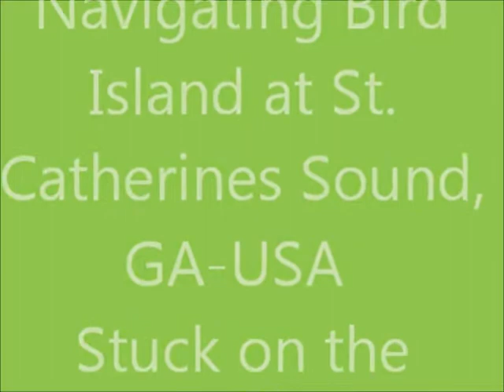Bird Island Sandbar.wmv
We were stuck on a sandbar at the inlet of St. Catherines Sound after a pretty good day of fishing for trout and bass off the Georgia coast.  We had been in a creek in another inlet.